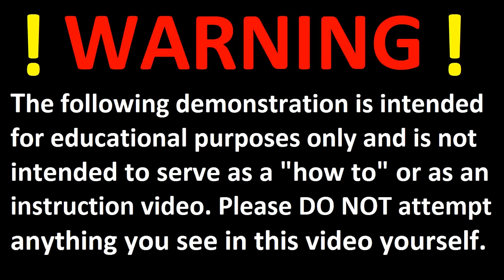Burning A CD Using The Power Of The Sun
Episode 2: CD

You've heard the expression "burning a CD" (as in making your own music CD), well I'm doing it literally here. I take a couple magnifying lenses and concentrate the sunlight enough that the CD slowly melts, ignotes, and ends up with a large, gaping hole burnt into the side of it. I used the same fresnel lens that failed to boil the water effectively. Unlike with the attempt at boiling water, there is much less time elapsed as the CD takes very little time to heat up. This is the second of my series of videos where I burn something with the sun. I may do more in the future, depending on how well received this is. Ever since the epic fail that was the first video, I've wanted to do this for both the pun and the fact I knew it would work, but July was an incredibly rainy month. I had a break in the clouds so I took advantage, set up, and let the sun do the rest. Good timing, too, as right when the CD was completely penetrated, the clouds hid the sun again. It was definitely a "strike while the iron is hot" kind of day, and the CD certainly ended up very hot, burning even.

The reason this worked so much better is simple, it takes much less energy to change the temperature of plastic than of water. If you try to freeze mercury and water at the same time using a very cold temperature like -100 degrees, the mercury will freeze first despite its much lower freezing point of -40 degrees, conversely if you try to boil both of them at 600 degrees, the mercury will boil first. It has to do with the properties of water molecules that allow them to be better insulators than thermal conductors. I've done other science videos worth checking out, if you have the time, give them a look and maybe leave a "like" and comment if you enjoyed.

On a side note, the music I used for the part where I torched the CD sounds kind of like boss battle music from a video game.